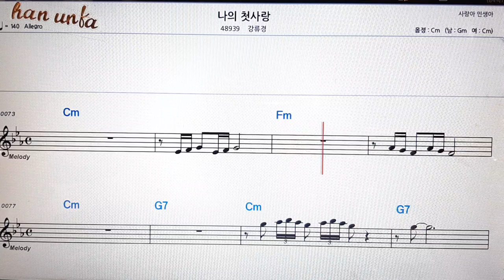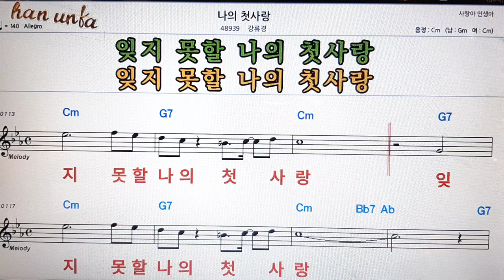나의 첫사랑/강류경👍노래 반주, 코드 악보,가라오케💋Karaoke*Sheet Music*Chord*MR